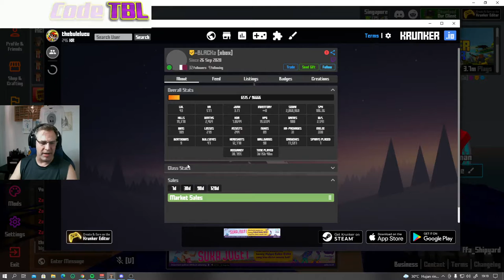Old man Dances to krunker music